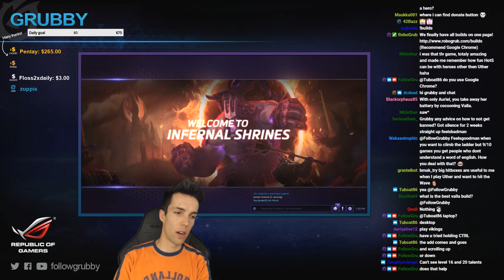Grubby | Heroes of the Storm 2.0 - Sgt. Hammer - Neon Hammer Time! - HL 2017 S2 - Infernal Shrines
Boldly picking Sgt. Hammer as 2nd pick, I plan to play a safe and useful brand of Sgt. Hammer. Because any good Sgt Hammer will tell you that the amount of times you should siege up in actual Team Fights are rare to never. *Talent Build Below* (Game Played 10-July-2017)